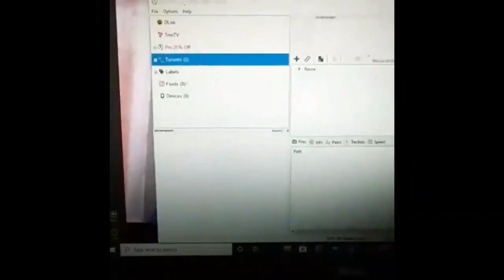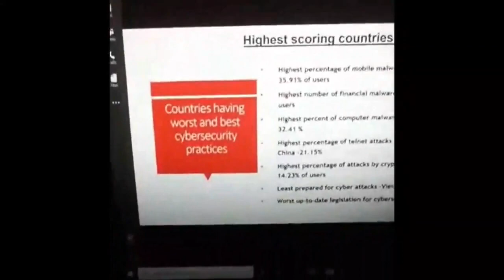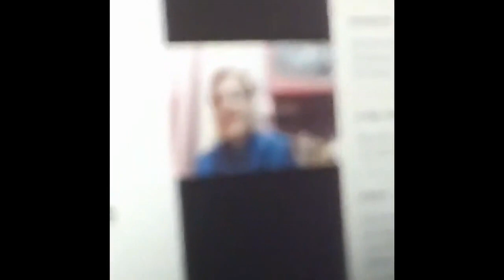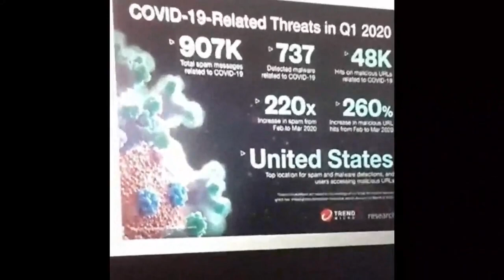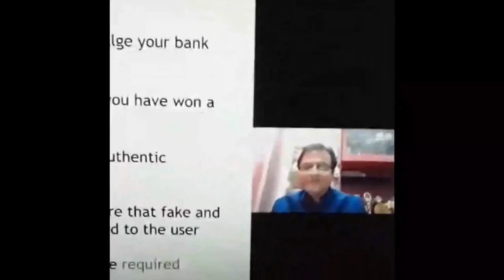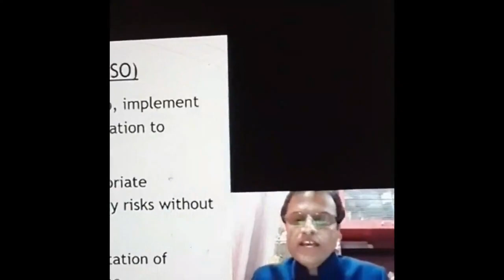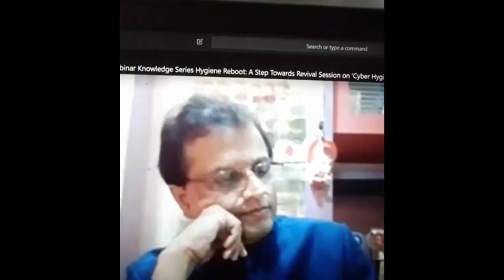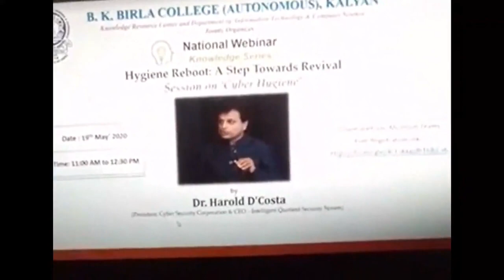Webinar On 'Cyber Hygiene' with B K Birla College Of Arts, Science & Commerce - Autonomous, Kalyan.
B. K. Birla College Central Library (Knowledge Resource Centre) and Department of Information Technology and Computer Science jointly organised a National Webinar - Knowledge Series on Hygiene Reboot: A Step Towards Revival.

Lockdown has increased our cyber insecurity with more dependence on online transactions along with increasing cybercrime. So, to train everyone on 'Cyber Hygiene' this session was organized.

Resource Person:
Dr. Harold D'Costa, President, Cyber Security Cooperation and CEO of Intelligent Quotient Security System.

He is an international trainer in Cybercrime and will share real-time experiences from the world of cybercrime and data theft.